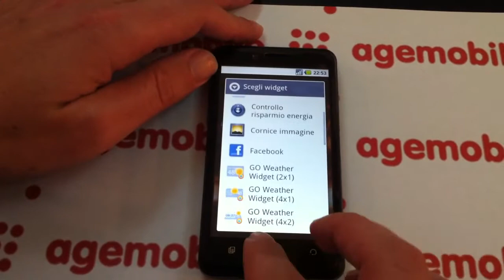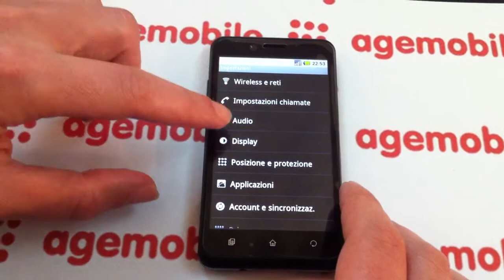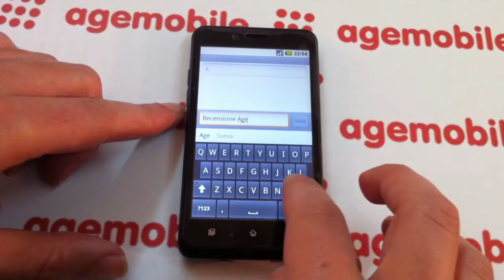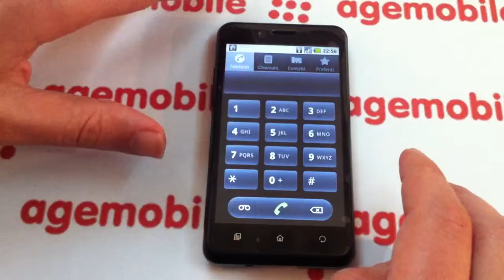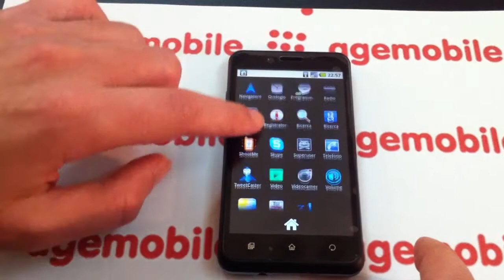4geek Horus: video hands-on e walkthrough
Video hands-on dello smartphone Android 4geek Horus.